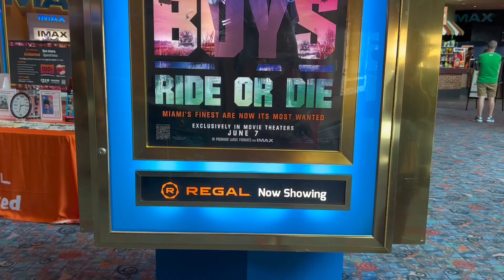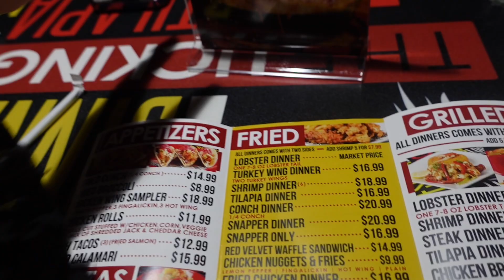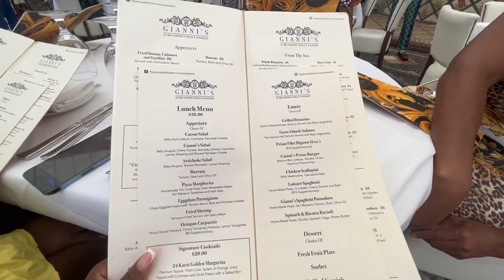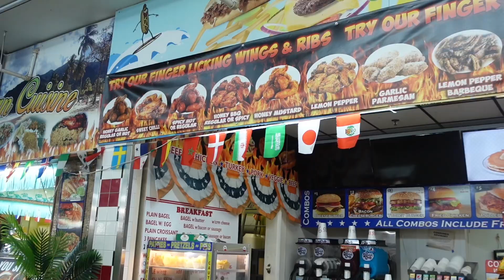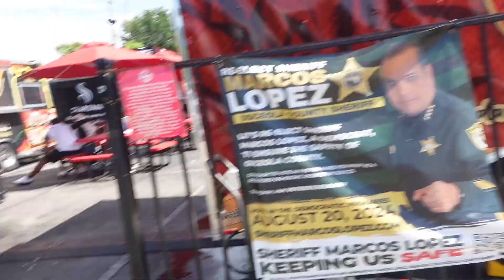Come with me to Florida ! Killer Whale Attack !| SHEIN Vacation looks| Hard Rock Hotel | Miami ,FL !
Come with to Florida ! For a week full of adventure and fun !

⬆️⬆️⬆️ MUSIC ⬆️⬆️⬆️